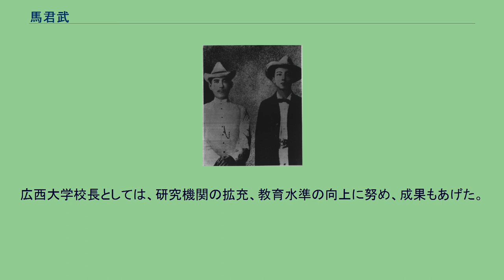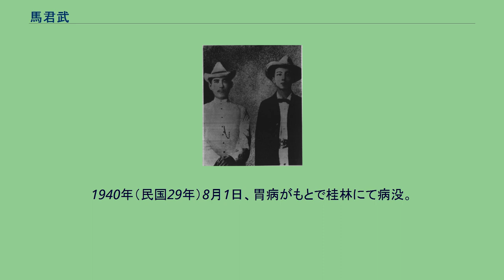馬君武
馬 君武（ば くんぶ）は中華民国の政治家・教育家・工学者。
中国同盟会に属した革命派人士。
北京政府で要職に就き、国民政府時代には、新広西派の一員と目された。
旧名は道凝、後に和と改名したが、一般には字の君武で知られる。
字は他に厚山。
祖籍は湖北省武昌府蒲圻県（現在の黄岡市赤壁市）。
地方官吏の家庭に生まれる。
1899年（光緒25年）に広西体用学堂に入学した。
翌年、広州へ向かい、フランスの教会が運営する丕崇学院でフランス語を学んだ。
同年7月、シンガポールへ渡り、康有為と会見する機会を得て、変法運動に加わる。
後に帰国して、唐才常の自立軍に加わったが、敗北して上海に逃れる。
そこで震旦学院で引き続きフランス語を学び、ジュール・ミシュレの『フランス革命史』を翻訳した。
1901年（光緒27年）冬、日本へ渡り、梁啓超と対面したほか、宮崎民蔵・寅蔵（滔天）兄弟とも知り合っている。
その翌年には、民蔵の紹介により、孫文（孫中山）とも会った。
これ以降、馬君武は、革命派の路線を進むようになり、馮自由・劉成禺らとともに革命宣伝に努めるようになる。
1903年（光緒29年）秋、京都帝国大学で工芸科学を学ぶ。
1905年（光緒31年）の中国同盟会結成に際しては、黄興・陳天華らとともに章程の作成に携わり、結成後は執行部書記となっている。
翌年夏、馬君武は大学を卒業して帰国し、上海の中国公学で総教習兼理化教授となった。
まもなく、両江総督端方から指名手配されるようになったため、ドイツへ留学する。
ベルリン工芸大学で冶金を学び、工学士として卒業した。
馬君武（右）。
1905年、東京で孫文と 辛亥革命勃発直後の1911年（宣統3年）11月に帰国し、上海に到着した。
馬君武は臨時政府組織大綱の起草に参加している。
南京臨時国民政府が成立すると、実業部次長として部務を代理した。
さらに臨時約法の起草にも参与している。
袁世凱が孫文に代わって臨時大総統となると、馬は辞任し、中国鉄路公司秘書長に転じた。
1913年（民国2年）、参議院議員に選出されている。
二次革命（第二革命）で孫文らが敗北すると、馬君武は再びドイツに向かう。
ベルリン大学研究院などで引き続き研究を続け、工学博士の学位を取得した。
袁死後の1916年（民国5年）に帰国し、参議院議員に復帰した。
1917年（民国6年）7月、孫文が護法運動を開始すると、馬君武も南下してこれに参与する。
大元帥府秘書、護法軍政府代理交通総長をつとめた。
1921年（民国10年）4月、孫文が非常大総統に就任すると、馬は総統府秘書長に任じられている。
7月には、広西省長に任命され、省政改革に取り組んでいる。
しかし1924年（民国13年）1月、中国国民党第1回全国代表大会の際には、馬は章炳麟・馮自由らに追随して、三大政策に反対した。
同年11月、上海大夏大学校長となる。
翌年4月には、北京工業大学校長に転じた。
1925年（民国14年）12月末に、臨時執政段祺瑞から北京政府の司法総長に任ぜられ、翌年1月に就任宣誓を行った。
しかし、国民党からこれを党紀違反とみなされ、除名処分を受けた。
翌年3月、教育総長に転じたが、今度は工業大学学生から反発を買ってしまう。
結局、極めて短期間で辞任し、上海大夏大学校長の職に復帰した。
晩年期の馬君武（『最新支那要人伝』1941年） 1927年（民国16年）、広西省政府主席黄紹竑の招聘を受けて広西省に戻る。
馬君武は梧州で広西大学を創設した。
その後、中国公学校長、広西大学校長をつとめる。
新広西派・西南派の一員として、西南政務委員会常務委員、広西省政府委員、広西修志局総纂なども歴任した。
広西大学校長としては、研究機関の拡充、教育水準の向上に努め、成果もあげた。
しかし1936年（民国25年）、学生に軍事訓練を施す方針が含まれていた、李宗仁・白崇禧などが推進する「三自三寓」政策に反対したため、馬は校長から罷免されてしまう。
それでも日中戦争（抗日戦争）勃発後は、最高国防会議参議・広西省政府高等顧問として復帰した。
1939年（民国28年）、国立に改組された広西大学校長にも返り咲いている。
1940年（民国29年）8月1日、胃病がもとで桂林にて病没。